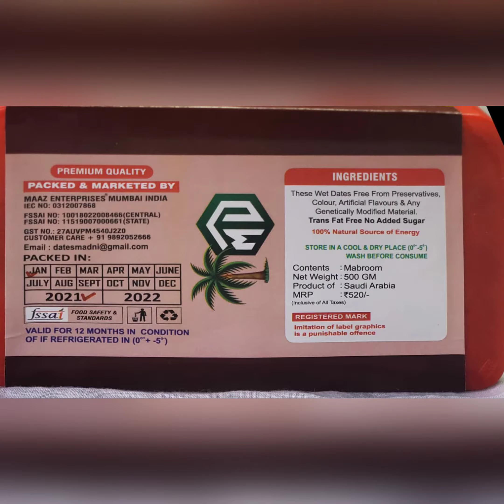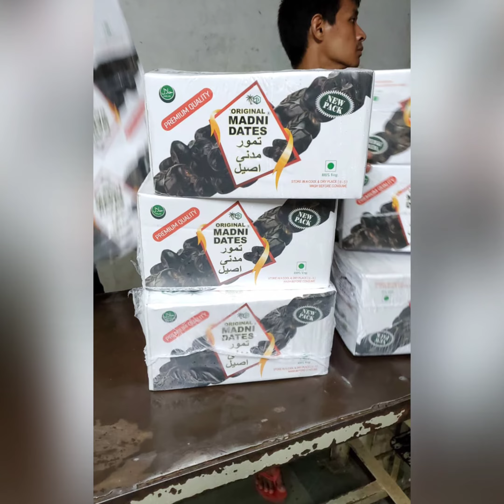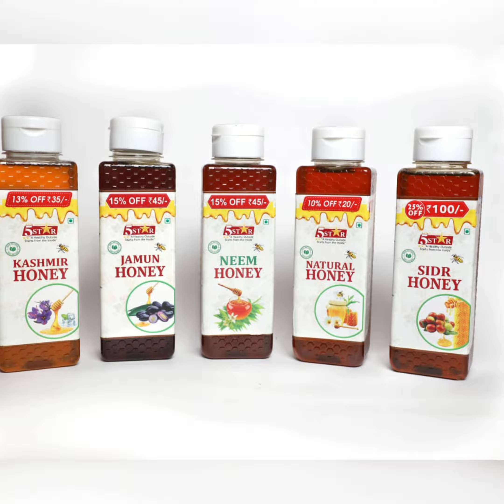Madni Dates |Ajwa | Mazafati |Medjool | Barhi | Rabbi | Anbara | Safawi | Saghai | Khudri | Zahidi